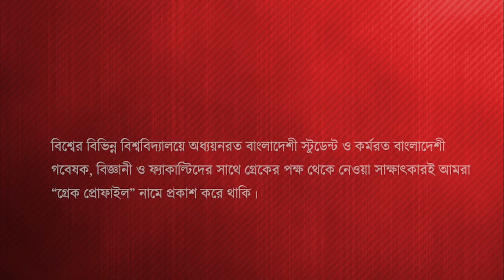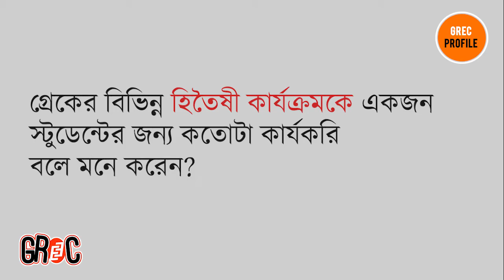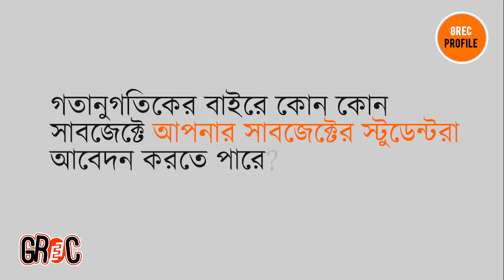GREC Profile | Ep 08 | Akibul Islam | Mechanical Engineering | University of Toledo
GREC Profile হচ্ছে আমেরিকায় উচ্চশিক্ষারত কোন বাংলাদেশী শিক্ষার্থীর মুক্ত উচ্চ শিক্ষার প্রসেস সম্পর্কে মুক্ত আলোচনা।
প্রতিনিয়ত নতুন নতুন টিউটোরিয়াল এবং উচ্চ শিক্ষা সম্পর্কিত তথ্য পেতে আমাদের অনলাইন সার্ভিস সমূহের সাথে যুক্ত থাকুন।